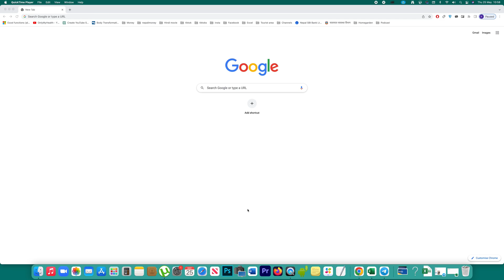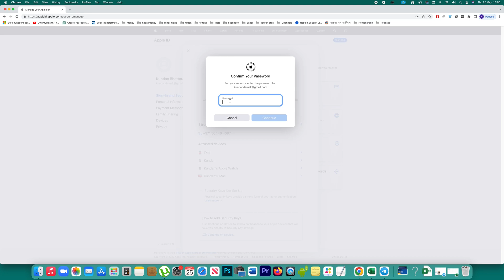How to change trusted phone number for Apple ID 2023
In this video today we will see how to change the trusted phone number for your Apple ID. Now for that one I have to open a website called appleid.apple.com. Then click on this "sign in" option. You have to enter your Apple ID.

Next. Password for your Apple ID.

Next. Now you have to allow Apple ID to be used and two-factor authentication code will be sent to any of the trusted device that is saved for your Apple ID. I have to enter the authentication code.

Then I will be logged into my Apple ID. Once I log into my Apple ID you can see there is an option "Account security". I will click on it. Now these are the two trusted phone numbers at this moment. Now suppose if I want to change the trusted phone number what I will do is I will remove the phone number that I want to change and then remove.
Then if I have to add I will click on this plus icon here. Then I will select my country and I will enter the phone number and then I have the option to verify my phone number with the help of text message or phone call. I will select text messages and then continue. Now you have to again enter the password of your Apple ID for security reason.

Continue. Our verification code will be sent to this mobile number which I have to enter. I already got it

and then "continue". Now I have changed the trusted phone number for my Apple ID.